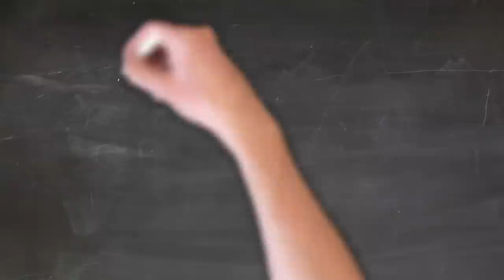POTS: The Remarkable condition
POTS is a remarkable condition. I say this for many reasons.

It is remarkable because of how prevalent it is in the general population and yet how little recognition there is for it by the medical profession

It is remarkable in that it tends to affect generally young, otherwise healthy and clean living people whose lives it changes overnight.

It is remarkable on how debilitating it is for the sufferer and yet how invisible it is to the outsider

It is remarkable in that it affects virtually every system of the body and patients spend months and months seeing every specialist for every system and yet remain undiagnosed for years.

It is remarkable in that it was first described in 1871 and yet to this date we do not have an effective cure for it.

POTS stands for Postural orthostatic tachycardia syndrome. When a patient with this condition stands up or even sits up, they will find that their heart rate shoots up preciptiously and they will develop very fast and unsettling heart palpitations. These may be accompanied with a sensation of severe dizziness and even blackouts. Given the nature of these symptoms, patient understandably avoid standing up and this results in deconditioning, poorer performance at work and school, social isolation because they simply cant do what they would like to with friends and family and a huge decline in their overall quality of life. These symptoms can develop overnight and we dont know why but we do believe that it is perhaps a genetic vulnerability that is triggered by an infection or trauma or a period of prolonged bed rest and deconditioning. I believe that the majority of patients with long COVID probably have POTS which was triggered by the infection.

 As our awareness has improved it is becoming apparent that this is not just a condition which manifests when people stand, it affects them even when they are not standing. We now think of POTS as a disequilibrium between the flight and fight system and the rest and digest systems. These patients are always in flight and fight mode and never in rest and digest mode. They are always tired and wired. They never have a good nights sleep, they are always tired, they are troubled with brain fog, they are always bloated and nauseous because their digestion is left impaired. Unfortunately when these patients go to see their doctor, the doctor does not find anything structurally wrong and therefore after repeated visits asking for help, they are branded as having anxiety or being crazy. This lack of empathy and support makes everything worse and patients can spend several years being unfairly stigmatised and rejected in this manner by the medical profession, their colleagues and even family members. For me as a human, as a doctor and someone who looks after patients with this condition, this is heartbreaking. The reality is that with engagement, empathy, education and empowerment, patients do get much better. I dont think i have come across a single patient with POTS who hasn’t broken down in tears in my clinic when i have told them that i know what is going on with them. Everyone says the same thing. Thank god someone believes me.